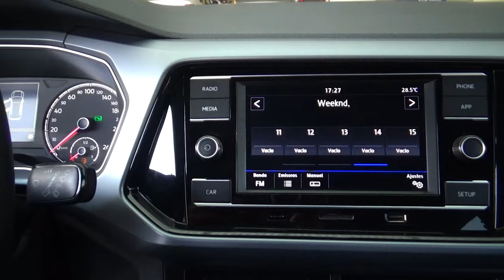Volkswagen / T-Cross / 2021 - 20380